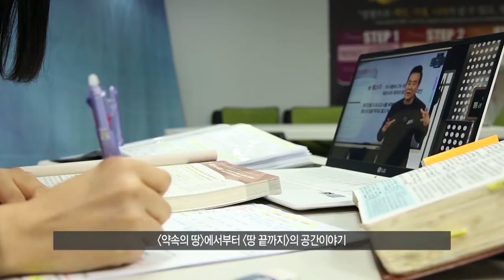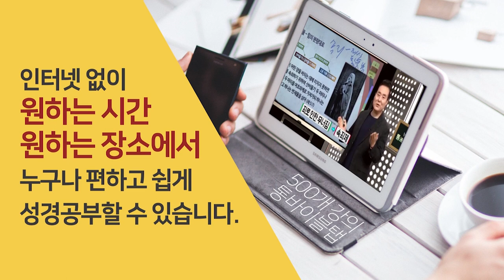알렉산더의 죽음과 헬라 제국의 분열 | 성경과 5대제국 - 헬라 제국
헬라 제국과 성경 6

- 알렉산더의 죽음과 헬라 제국의 분열